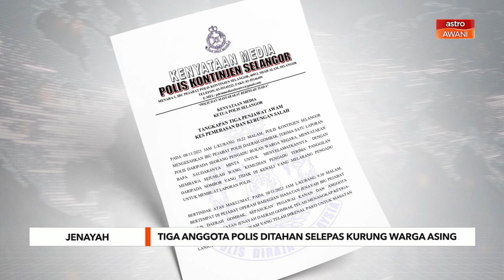Tiga anggota polis ditahan selepas kurung warga asing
Tiga anggota polis ditahan selepas disyaki memeras ugut dan mengurung seorang warga asing.

Menurut Ketua Polis Selangor, Datuk Hussein Omar Khan, kesemua anggota itu ditahan di Ibu Pejabat Polis Daerah Gombak pada Jumaat.